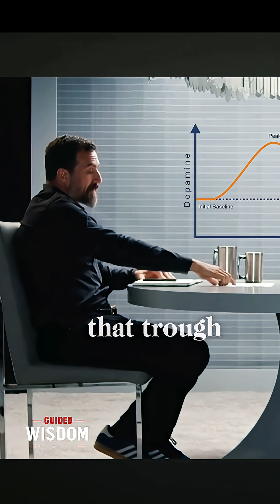Dopamine Crush: Why You’re Burned Out.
Andrew Huberman often explains that dopamine isn’t just the “pleasure molecule” it’s really about motivation and drive. Every time you engage in something stimulating—scrolling on your phone, binging a show, or chasing constant achievement your brain releases dopamine. But here’s the catch: if those hits come too often or too intensely, the baseline level of dopamine actually drops.

That drop creates what feels like a “dopamine crash” or what we might call a dopamine crush. Instead of feeling motivated and energized, you feel flat, unmotivated, and sometimes even burned out. Huberman emphasizes that this is why overindulgence in short term dopamine spikes can make it harder to find joy in normal, everyday activities.

The solution isn’t cutting out dopamine it’s learning to manage it. Things like exercise, sleep, mindfulness, and even periods of boredom help reset the system, bringing balance back and preventing burnout.